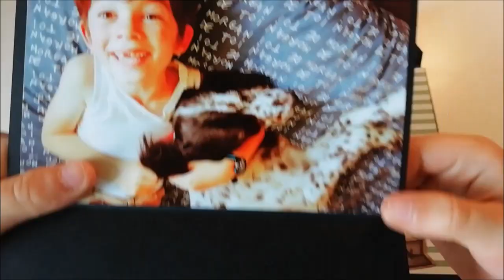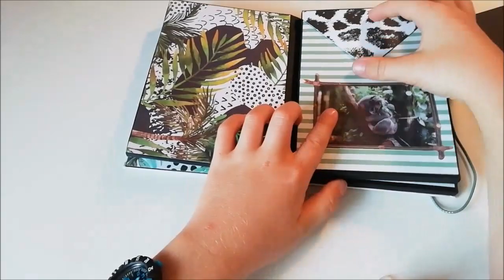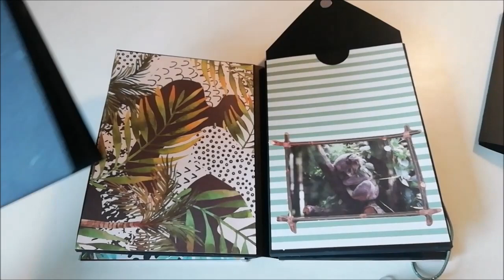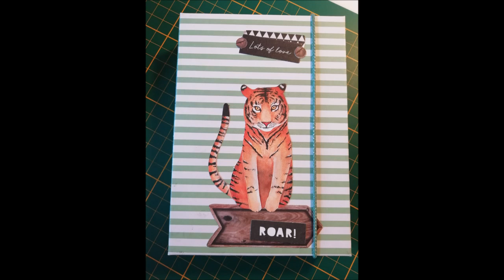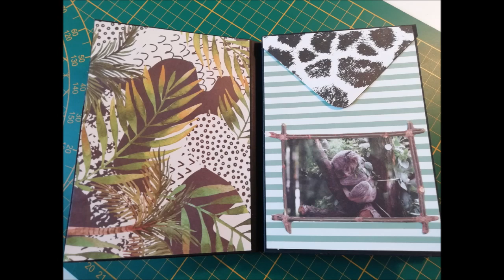Présentation album "Jungle" avec Camille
Présentation d'un album à 3 sections enveloppes aimantées, contenant des livrets accordéon